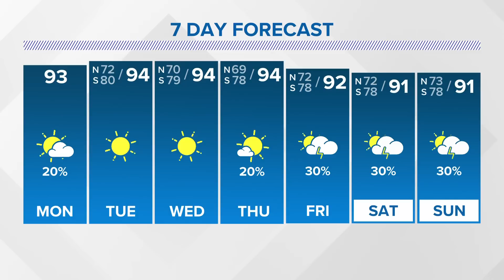Monday 12 PM Tropical Update: Ernesto heads to the northern part of the Atlantic Ocean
Ernesto made landfall in Bermuda early Saturday as a Category 1 hurricane. It then dropped to a tropical storm but is now back to a Category 1 storm. It is heading northeast and will brush by Newfoundland before continuing into cooler waters of the northern Atlantic. It will likely transition from a tropical system early this week.